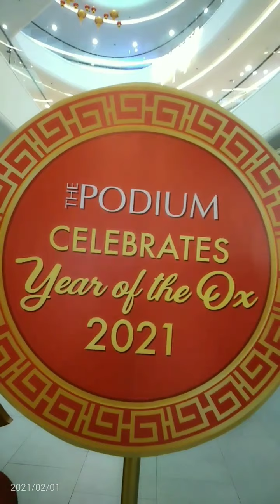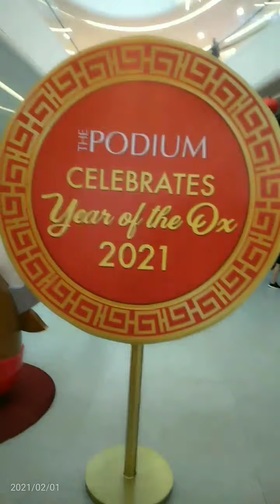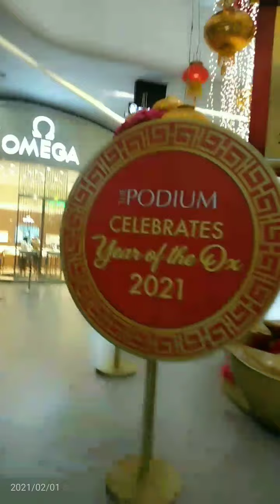The Podium in Ortigas Celebrates Year of the Ox 2021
Malls celebrating year 2021